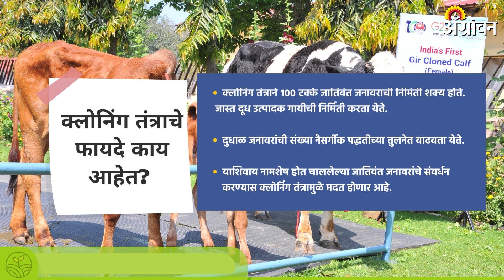Gir Cow Clone Technology : देशातील पहिला गीर गाईचा क्लोन विकसीत|Agrowon| ॲग्रोवन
क्लोनिंग तंत्र जलद गतीने उच्च-गुणवत्तेच्या जनावरांची संख्या वाढवण्यात आणि लोप पावत असलेल्या देशी गायींच्या जातींच्या संवर्धनात महत्त्वपूर्ण भूमिका बजावू शकते. जागतिक स्तरावरही उच्च दर्जाच्या दुधाळ जनावरांच्या जाती तयार करण्यासाठी क्लोनिंग प्रजनन तंत्राचा वापर केल्याचे समाधानकारक परिणाम दिसून आले आहेत. ज्यामुळे दूध उत्पादनात वाढ झाली आहे. या दिशेने प्रयत्न करताना राष्ट्रीय डेअरी संशोधन संस्थेतील शास्त्रज्ञांनी देशात पहिल्यांदाच स्वदेशी पद्धतीने गीर गायीचा क्लोन तयार करण्यात यश मिळवले आहे.

Cloning techniques can play an important role in rapidly increasing the number of high-quality animals and in the conservation of the indigenous cow breeds. Globally too, the use of cloning breeding techniques to produce breeds of high quality milch animals has shown satisfactory results. Which has led to an increase in milk production. In an effort in this direction, scientists from the National Dairy Research Institute have succeeded in creating a gir cow clone indigenously for the first time in the country.